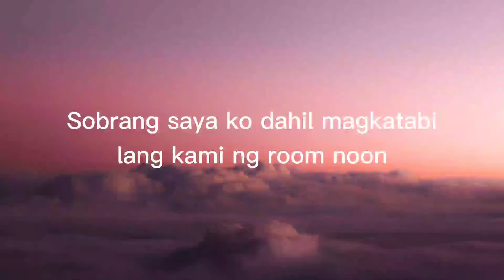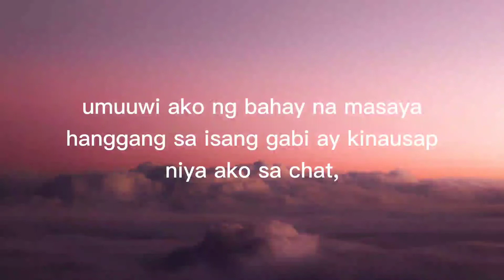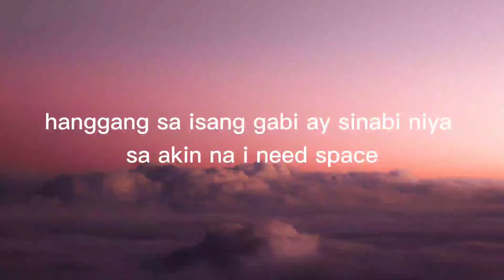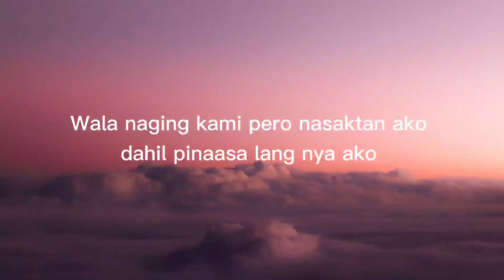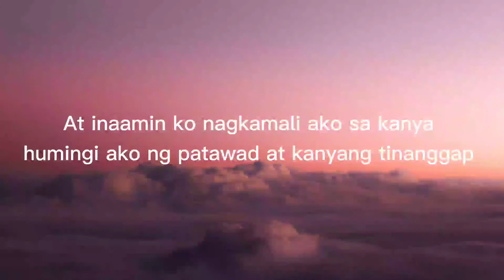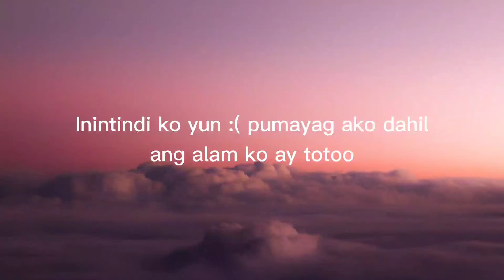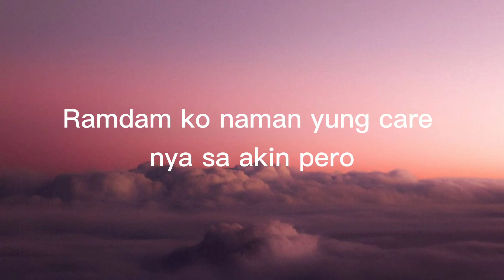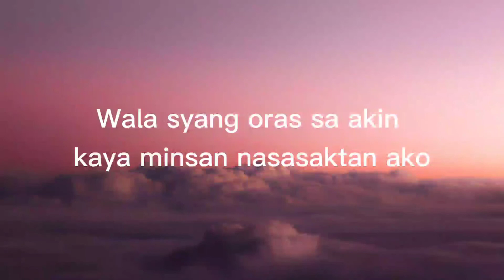Pagsusulat sa pilipino sa piling larangan